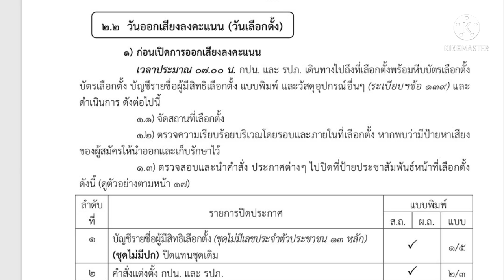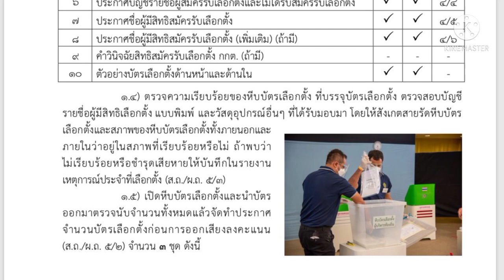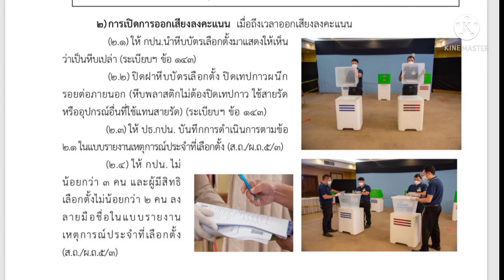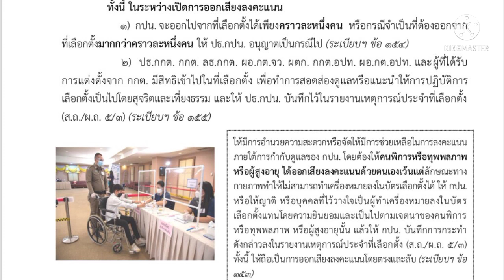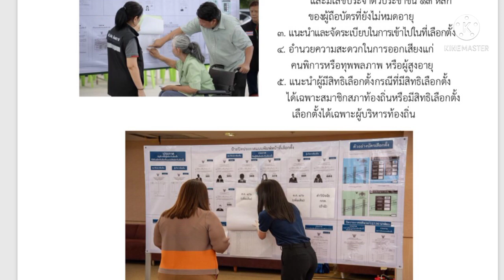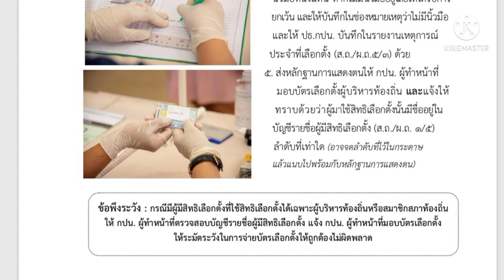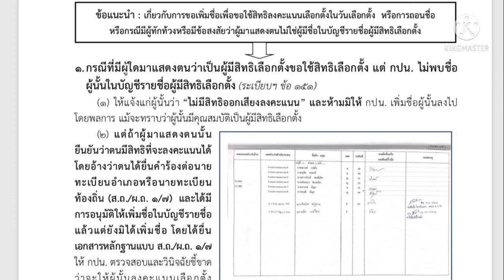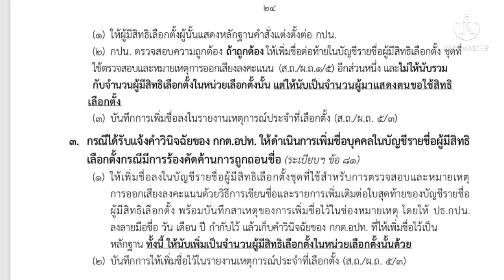คู่มือปฏิบัติงานกรรมการประจำหน่วยเลือกตั้ง EP. 4